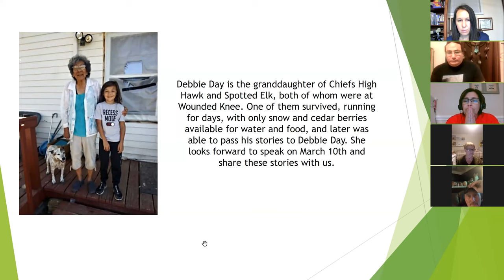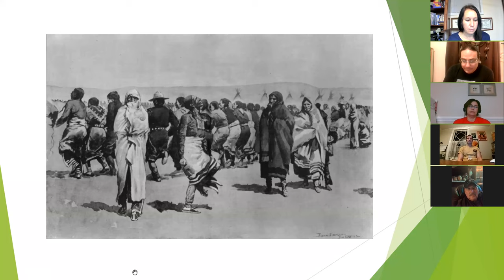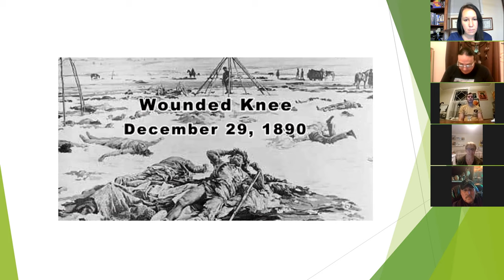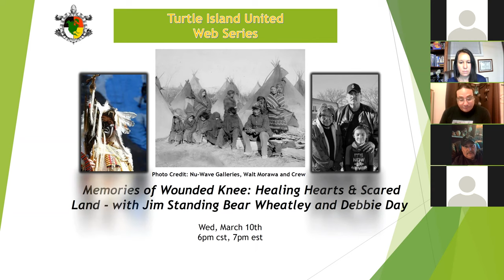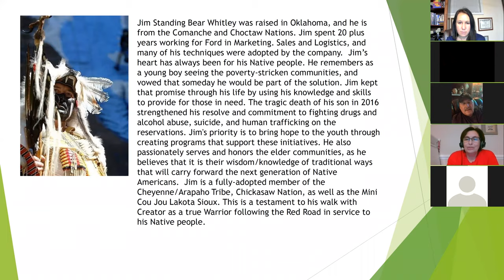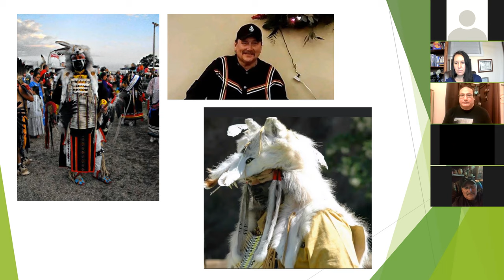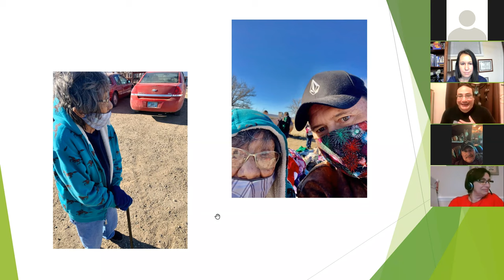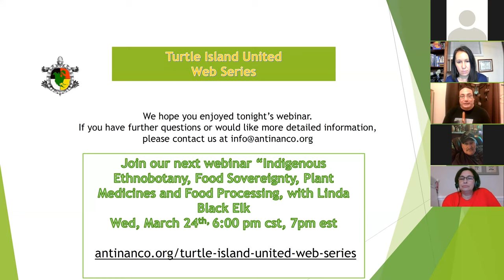Memories of Wounded Knee: Healing Hearts & Land - with Jim Standing Bear Wheatley and Debbie Day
Topics:
*  History and Memories * Stories by Debbie Day, descendant of the Wounded Knee Survivor * Healing from Trauma and Healing the Land * Acknowledgements, Memorial, Tree Planting Project * Q & A.

Presenter: Jim Standing Bear Whitley was raised in Oklahoma, and he is from the Comanche and Choctaw Nations. Jim spent 20 plus years working for Ford in Marketing. Sales and Logistics, and many of his techniques were adopted by the company. ​ Jim’s heart has always been for his Native people. He remembers as a young boy seeing the poverty-stricken communities, and vowed that someday he would be part of the solution. Jim kept that promise through his life by using his knowledge and skills to provide for those in need. The tragic death of his son in 2016 strengthened his resolve and commitment to fighting drugs and alcohol abuse, suicide, and human trafficking on the reservations. Jim's priority is to bring hope to the youth through creating programs that support these initiatives. He also passionately serves and honors the elder communities, as he believes that it is their wisdom/knowledge of traditional ways that will carry forward the next generation of Native Americans. ​ Jim is a fully-adopted member of the Cheyenne/Arapaho Tribe, Chickasaw Nation, as well as the Mini Cou Jou Lakota Sioux. This is a testament to his walk with Creator as a true Warrior following the Red Road in service to his Native people.

ABOUT TURTLE ISLAND UNITED:

Antinanco works with PAZA Tree of Life, First Nations of Turtle Island and their partners, to assist Native Communities with COVID-19 relief and contribute to long-term economic, wellness and food security solutions (the “Turtle Island United” project). The Native American communities are disproportionally affected by COVID-19 due to chronic health issues such as diabetes, cardiovascular disease, hypertension, asthma, and cancer as a result of Indian Country's health and economic disparities. A big part of Turtle Island United is focused on helping the communities to create clean water solutions, food growing initiatives, and integrate preventative measures, nutritious foods and traditional plant medicines into everyday lifestyle. We believe that it is a critical component in improving the people’s health and wellbeing during the pandemic and beyond, taking into the account the needs of elders specifically.
We thank the AMB Foundation and Taubert Memorial Foundation for making this initiative possible.